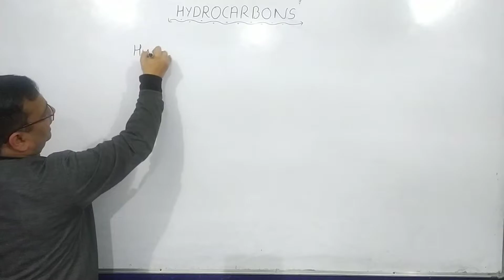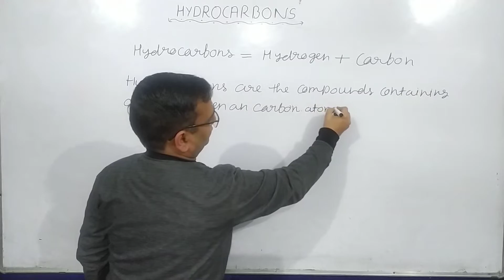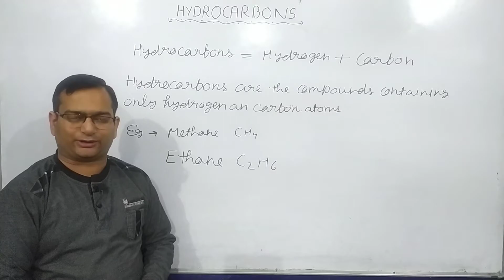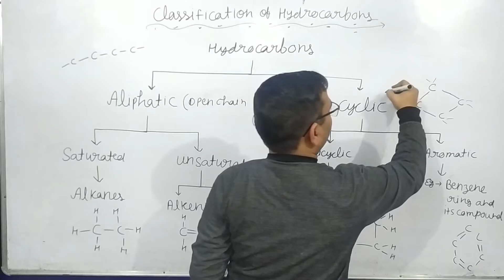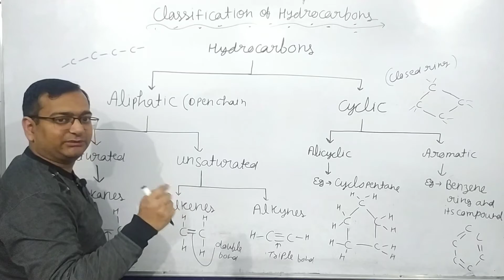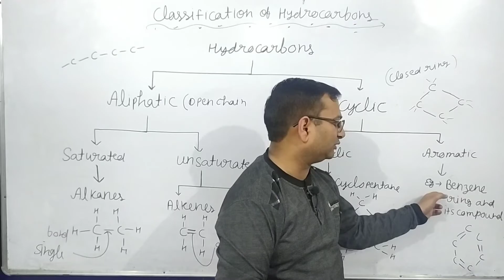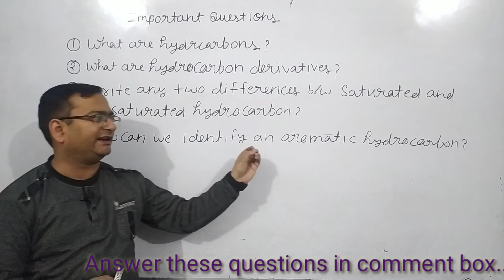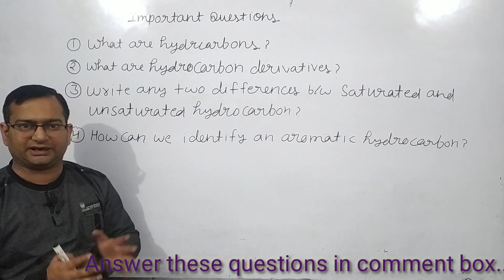HYDROCARBONS | CLASSIFICATION OF HYDROCARBONS | CLASS-10 | CHAPTER-4 | CARBON AND IT'S COMPOUNDS...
HYDROCARBONS

The compounds containing carbon and hydrogen atoms are called hydrocarbons. There are two types of hydrocarbons:

1.Saturated Hydrocarbons( single bond)

2.Unsaturated Hydrocarbons( at least one double or triple bond)

1.SATURATED HYDROCARBONS

In saturated hydrocarbons all the carbon atoms are bonded with single covalent bond.

Eg: Alkane: Alkanes have all single covalent bonds between carbon atoms and their names end with ‘ane’.

(i) Methane    -CH4

(ii) Ethane      -C2H6

(iii) Propane  -C3H8

(iv) Butane    -C4H10

 2.UNSATURATED HYDROCARBONS

In unsaturated hydrocarbons at least two or more carbon atoms are bonded with double or triple bond.

Eg: Alkenes and Alkynes

Alkenes: Alkenes have at least one double covalent bond between two carbon atoms and their names end with ‘ene’.

(i) Ethene     –  C2H4

(ii) Propene  -C3H6

(iii) Butene   -C4H8

 Alkynes: Alkynes have at least one double covalent bond between two carbon atoms and their names end with ‘yne’.

 (i) Ethyne   –  C2H2

(ii) Propyne  -C3H4

to get complete chapter notes

Regards
Er. Anoop Dhiman
Ekul Education